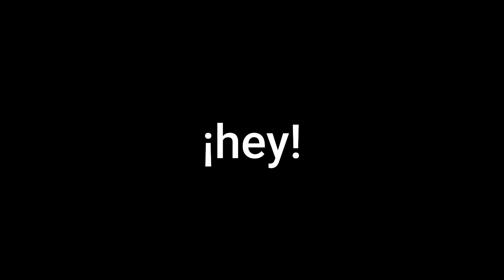¡AVENIDA REFORMA TENDRÁ EL MEJOR SKYLINE DE LATINOAMÉRICA!? / MEGAPROYECTOS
Hola¿que tal? CDMX,CDPM y Monterrey son los que están en pelea pelea por el mejor skyline de Monterrey hoy vamos hablar de una parte concreta de CDMX(Ciudad de Mexico)la cual es Avenida Reforma o como antes se llamaba paseo de la emperatriz,En los últimos años esta avenida afrontado diferentes problemas
《Vídeos parecidos》

□CANALES QUE TAMBIÉN HABLAN DE PROYECTOS □

TODO LO QUE TIENES QUE SABER DE MITIKAH / MEGAPROYECTOS

Esto es MEGAPROYECTOS